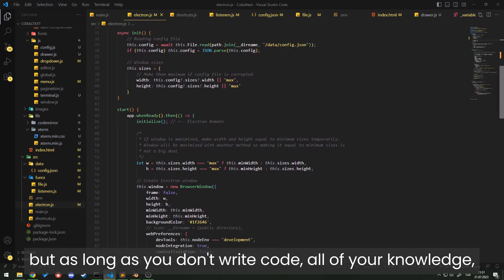The Only Way to Learn Programming Effectively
🖊 Transcription:

Don't watch programming tutorials. You may ask, "then how the hell I'm going to learn programming". Bear with me, I'll tell you the most effective learning method in 2 words, you ready? Write Code. Yeah, that's all. All you have to do is writing code. Take your keyboard, open the documentation of the framework or language you gonna code with, and start coding.

Theoretical knowledge is a great thing, I have nineteen years old of theoretical knowledge and there're like 1MB of free space in my brain. BUT, practical knowledge is way greater. You may know every programming paradigm, algorithm and concept but as long as you don't write code, all of your knowledge is a garbage.

You might end up writing an ugly code, that's okay, you might even end up writing a code like mine, and trust me my code is an absolute mess, but the important thing is, at least you have something in your hands that you can prove something. In your CV, you can't say I've read dozens of Java books, you have to show something. So stop slacking off, stop being lazy and write some code. I ensure you, it'll worth it. That's the only effective way of learning programming.